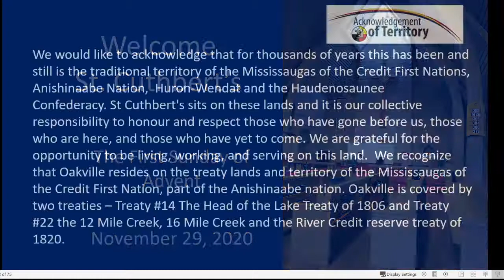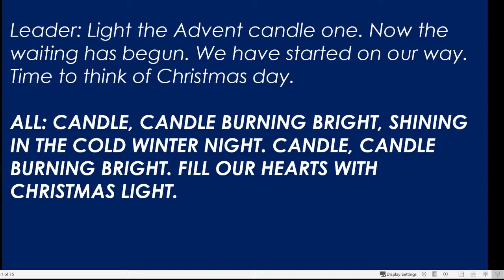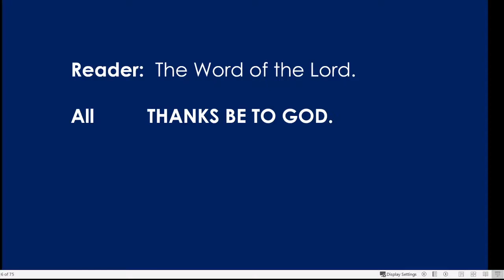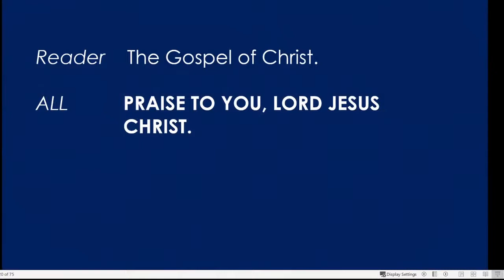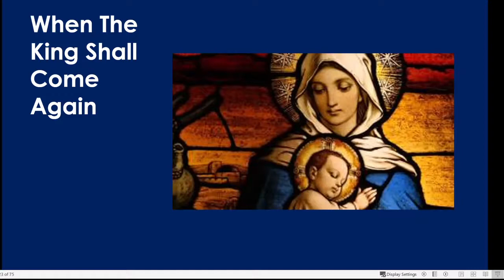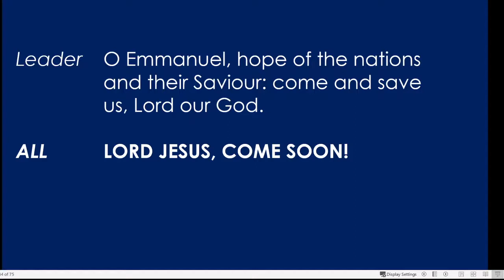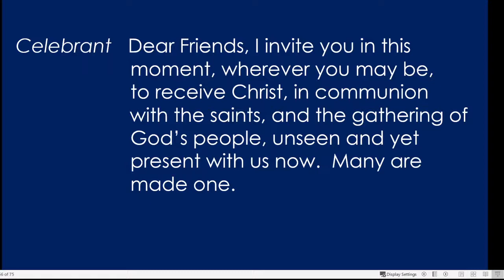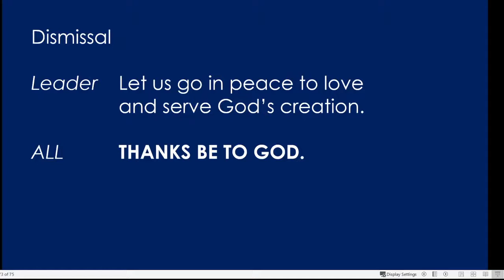St Cuthbert's Anglican Church Oakville Advent 1, November 29, 2020